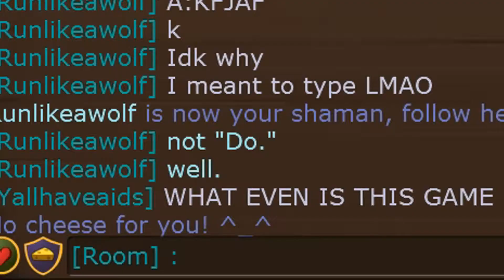Transformice - I'm gonna cry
Have you ever wanted to play a video game that makes you confused, sad and hungry at the same time? Well now you can! Join Tas and Subway as they venture far and wide in search of a bunch of stale fucking cheese in Transformice! Enjoy, or something...